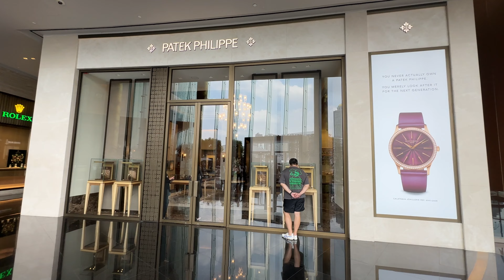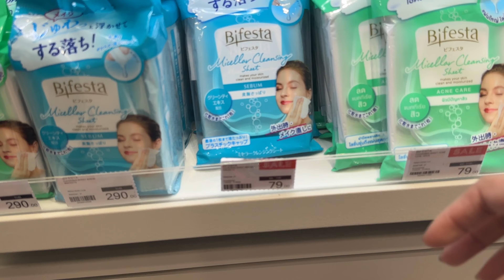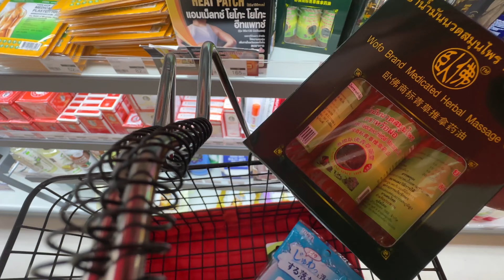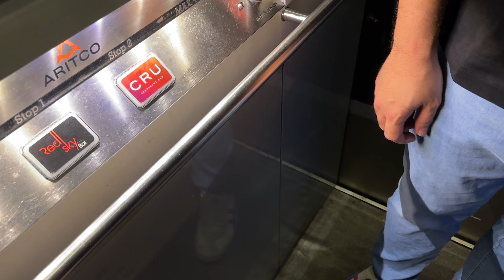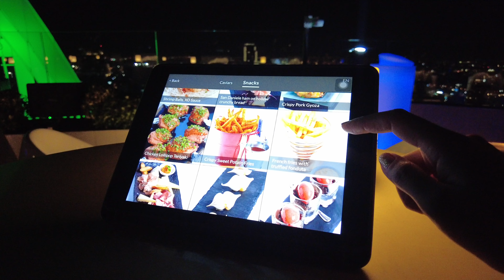🇹🇭 BANGKOK pt 2. Icon Siam, Platinum Mall, Shopping Haul, Kub Kao Kub Pla and more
Use my Klook Discout Code: VANESSALUCASKLOOK

Time Stamp:
0:00 Intro
0:50 Itinerary for the 3rd day
2:03 Icon Siam (Sook Siam)
6:10 Icon Siamn outdoor (boat shuttle)
9:00 Kub kao Kub Pla resto (lunch)
11:50 Platinum market Mall
12:32 Beautrium Haul
13:19 Kam's Roast (Michelin Star) Resto
16:00 Cru Champagne Bar (Rooftop)
17:57 Night Chat with us (tagalog)
23:58 Last day in Bangkok
25:25 Departure with Cebu Pacific
27:52 Pink's bgc
28:38 Bangkok Haul

❣ A cup of coffee will truly make my day ❣

‎‧₊˚✧[GADGETS]✧˚₊‧

✦ Fujifilm XT400
✦ DJI Mic (2 TX + 1 RX + Charging Case)
✦ DJI Pocket 2 Osmo
✦ DJI Pocket 2 Osmo Case
✦ Final Cut Pro (for video editing software)
✦ Macbook Pro M2 chip (for making all this possible) ฅ^•ﻌ•^ฅ